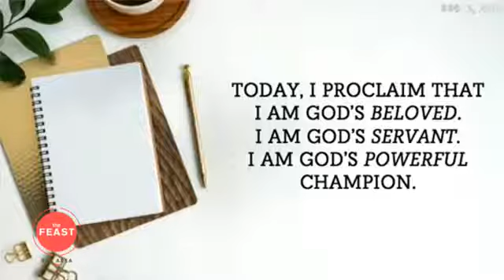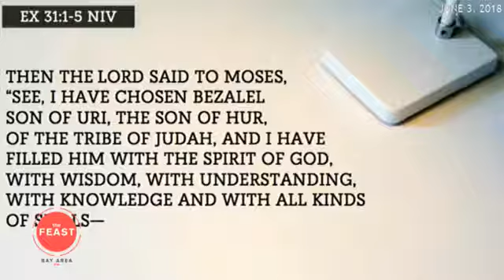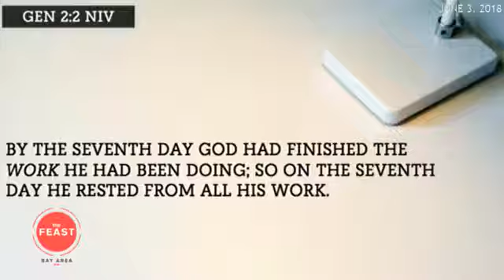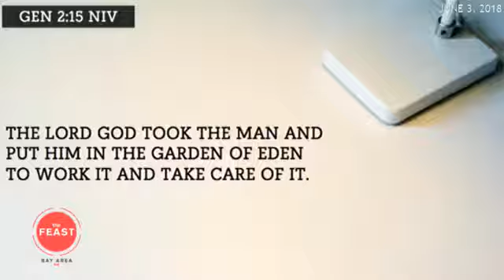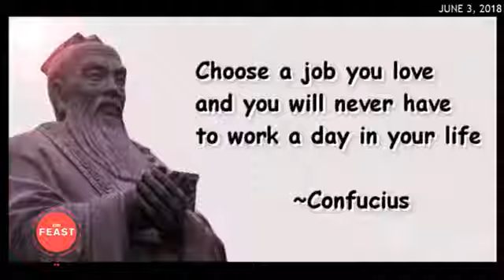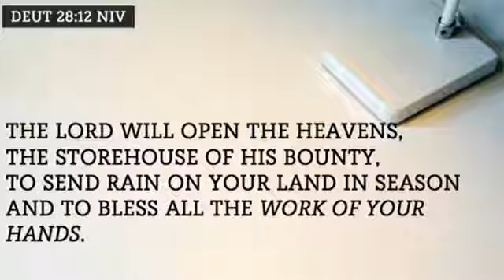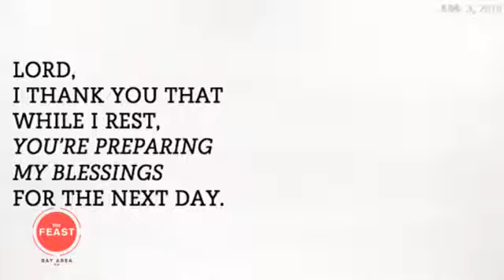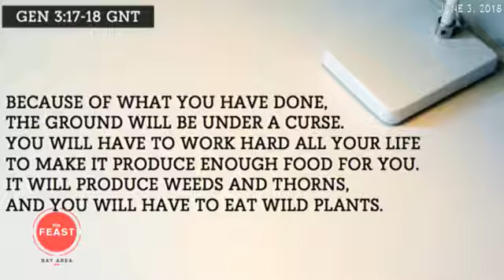June 2018 new series workaholyc 1/4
First video for the series Workaholyc

WELCOME to our powerful brand new series, WorkaHOLYc. In this entire series, we’ll also investigate the human work involved in building God’s Temple— from Moses’ Tabernacle in Sinai, to the First Temple of Solomon, to the Second Temple of Ezra. Why? Because all human work should build God’s Kingdom on earth.

By the end of this powerful series, you’ll bless your job. You’ll find your voice. You’ll harness your gift. You’ll anoint your career. You’ll prosper your business. You’ll elevate your results. You’ll sanctify your Monday to Friday. And you’ll be able to say, “My work is my worship.”

FBA pm sessions schedule
1:45 pm Plenary Hall, PICC
Alvin Barcelona | PM Session

3:00 pm Summit Hall, PICC
Jc Libiran | Overflow PM session